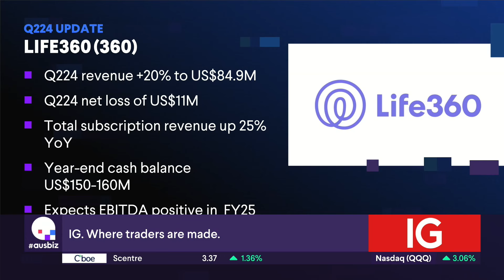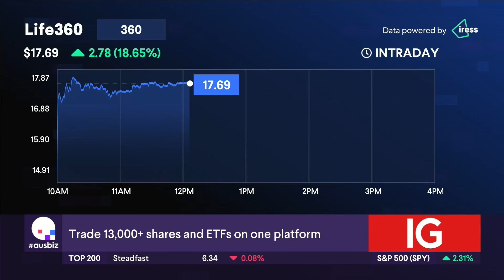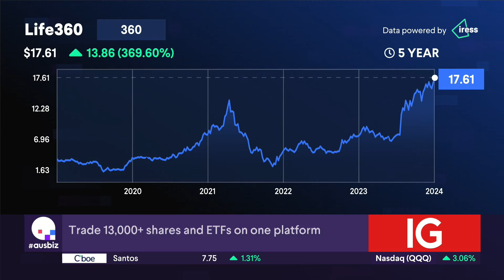The Stock of the Day is Life360 (ASX: 360)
Life360 (ASX: 360) has upgraded its full year guidance after reporting a 20% increase in Q2 revenue to $84.9M USD. Total subscription revenue rose 25% year on year to $65.7M USD. Despite a small loss in the quarter, related to IPO costs (listed on the Nasdaq in June), it expects to be on track for positive earnings in FY25. It's up 19% today (09.08.24) and shares have risen about 98% so far this year. Our experts, Jonathan Tacadena from MPC Markets and Adam Dawes from Shaw and Partners, share their views on this top performer. Adam says this is definitely a buy - subscriber numbers are growing, revenue was a beat on expectations and the company is close to profitable. Jonathan says that the only thing not to like is that it's expensive but that's not enough to deter him as you're paying for quality. Not a hold, not a sell, but a Double Buy for Life360 today!

Stocks covered on today's episode of 'the call':
Global X Semiconductor ETF (SEMI)
Garda Diversified Property Fund (GDF)
Maas Group Holdings (MGH)
Mader Group (MAD)
Westgold Resources (WGX)
Ansell (ANN)
FleetPartners Group (FPR)
Supply Network (SNL)
Air New Zealand (AIZ)
Charter Hall Group (CHC)